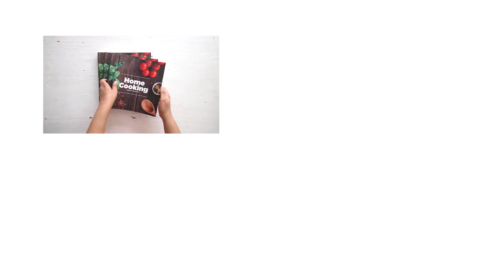Sabudana Thalipeeth | Sabudana Recipe | Sago Recipe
Sabudana Thalipeeth
Ingredients

Sabudana - 1/2 Cup
Chopped Green Chili - 2 nos
Ghee
Water
Salt

Method

Pressure cook the potatoes for 4-5 whistles
Soak 1/2 cup of sabudana in water for overnight
Peel the potatoes and mash them well
Add the soaked  sabudana into the bowl, green chilies, coriander leaves, salt, cumin seeds
Mash everything together
Pound some roasted peanuts
Add the roasted peanuts to the sabudana mixture
Take a butter paper and apply some ghee, place a small amount of the sabudana mixture onto the butter paper
Fold the paper, flatten it gently
Heat a tawa with some ghee
Place the flattened sabudana onto the hot tawa
Cook it well on both sides till they turn golden brown in color for about 5 mins
Serve it hot with curd